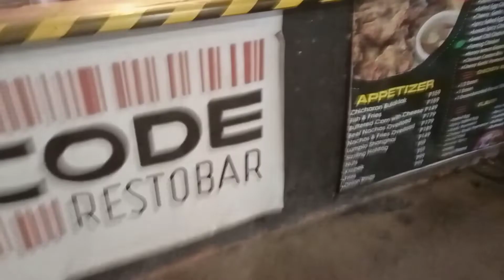Barcode Sports Bar & Resto | Unlimited Buffer 299 pesos | Naga City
Hi everyone!

If you liked this video, please give it a thumbs up 👍.

-Eman🙋-